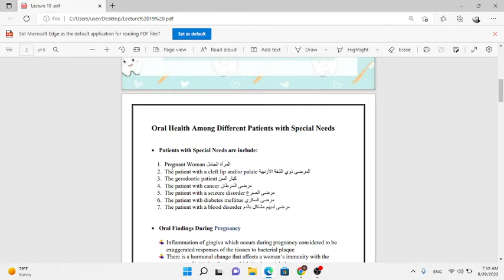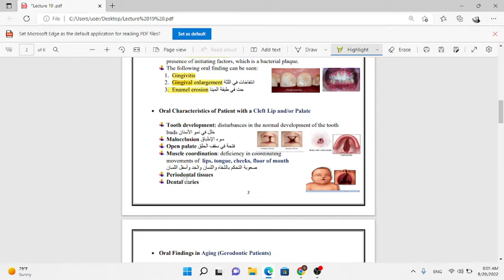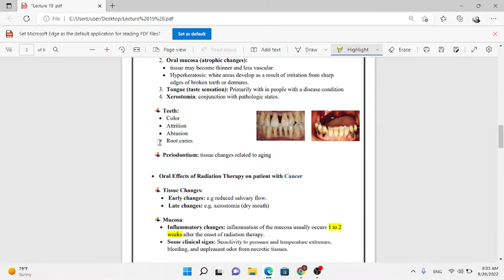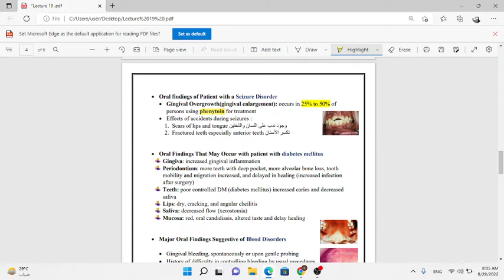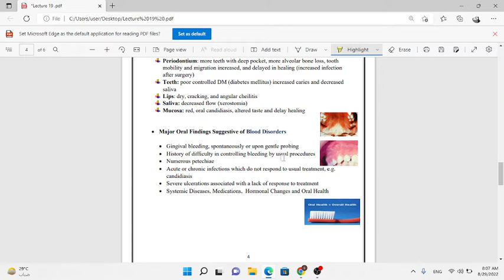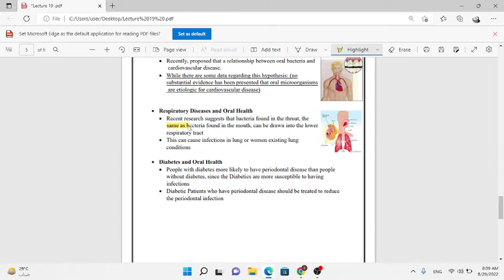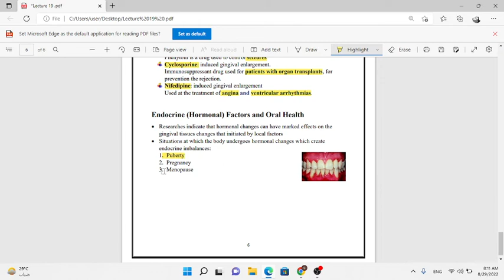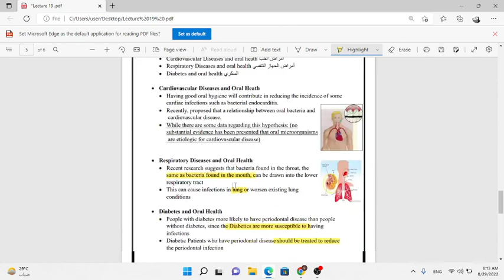صحة الفم والأسنان|| المحاضرة 19 ||سندس معروف